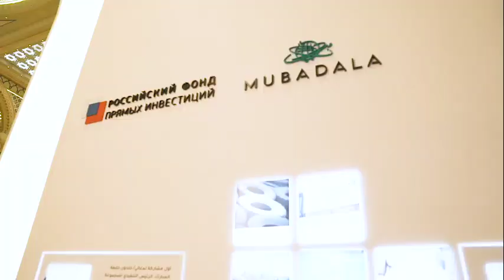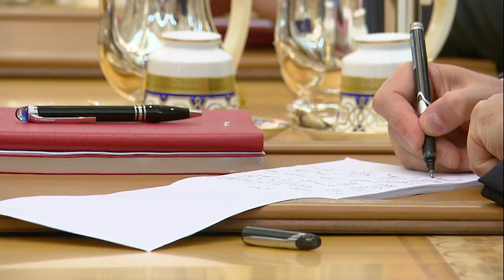محمد بن زايد خلال استقباله الرئيس الروسي فلاديمير بوتين